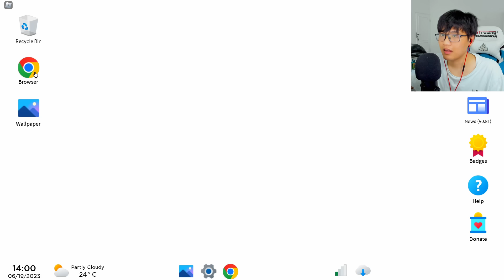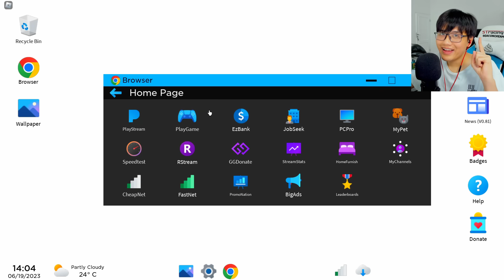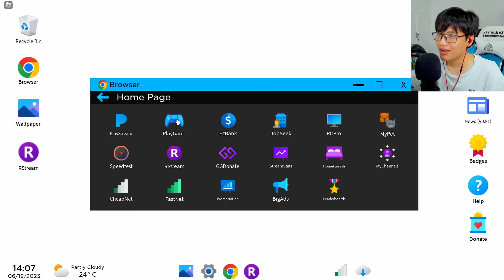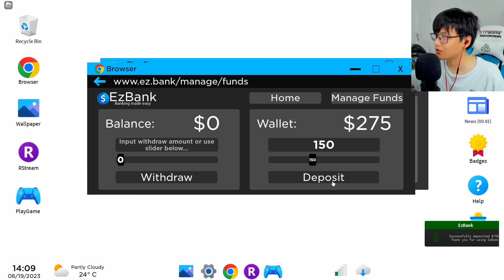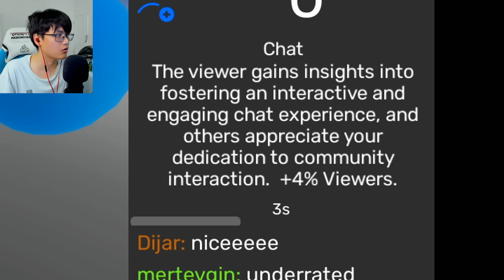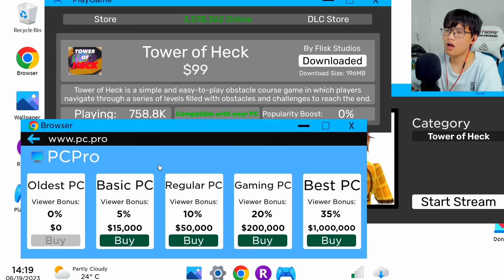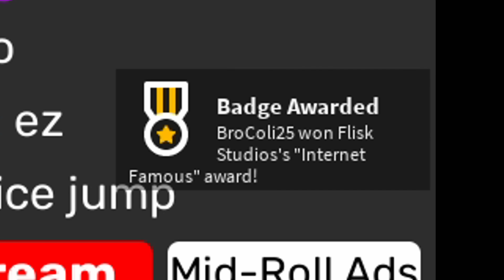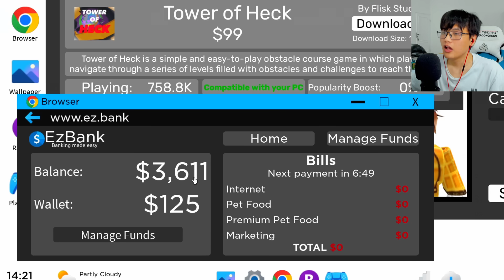streamer pemula #1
Game: Roblox Streamer Life

Hai kawan!
Hari ini aku bakal main Roblox Streamer Life dan mencoba untuk bisa menjadi streamer tier S